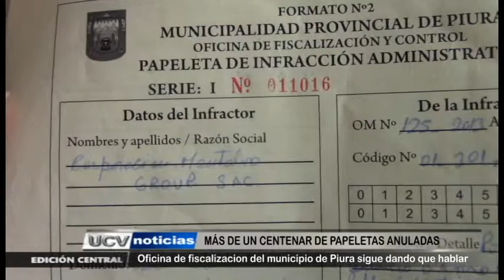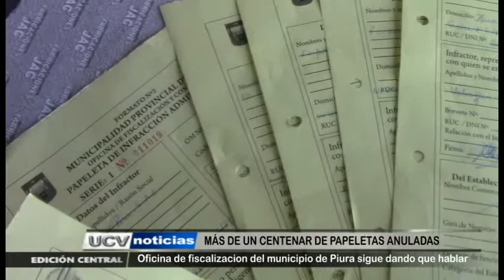MÁS DE UN CENTENAR DE PAPELETAS ANULADAS-UCV NOTICIAS PIURA